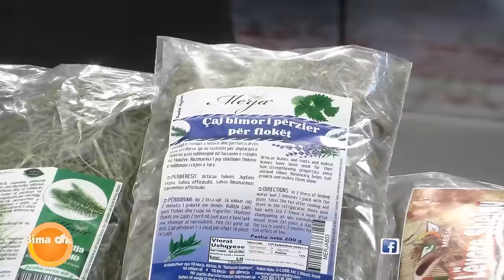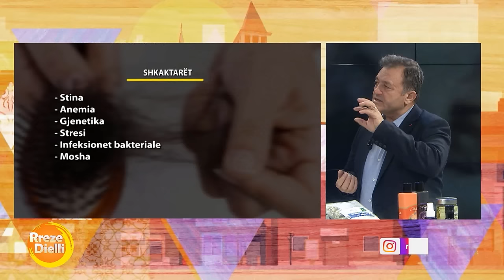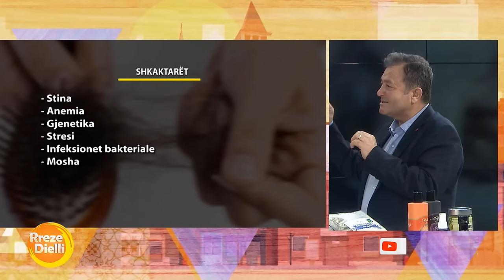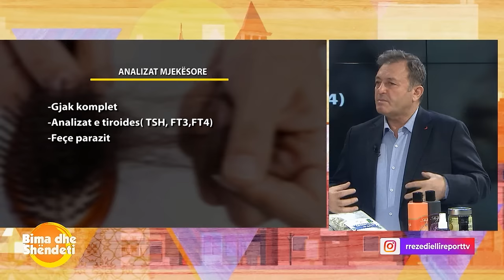Ylli Merja: Ju bien flokët me grushta, ka një zgjidhje të shpejtë përmes këtyre bimëve….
Mjeku popullor Ylli Merja në një intervistë në emisionin ‘Rreze Dielli’ në Report Tv tregoi shkaktarët që na cojnë në rënien masive  të flokëve si dhe kurat bimore përmes të cilave mund të pengojmë rënien e tyre: